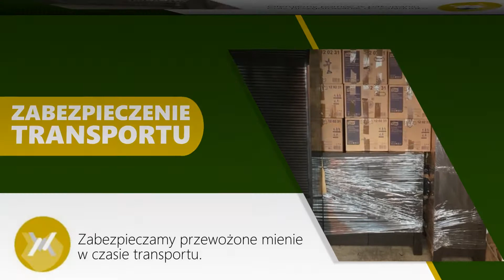Przeprowadzki Jelenia Góra Transport Przeprowadzki Robert Stajkowski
Firma Transport - Przeprowadzki, której właścicielem jest Robert Stajkowski, jest zlokalizowana w Jeleniej Górze. Działalność oferuje kompleksową pomoc podczas przeprowadzek.

Firma Roberta Stajkowskiego staramy się działać z największą możliwą dokładnością i zaangażowaniem. Transportuje i przeprowadza Państwa mienie na terenie całej Polski oraz Europy, a dzięki temu jest w stanie spełnić oczekiwania wielu klientów. Kadra dokłada wszelkich starań, by przedmioty były zabezpieczone najlepiej jak się da. Dodatkowo firma proponuje wykupienie ubezpieczenia dla ewentualnego zabezpieczenie. Dowożone są kartony do pakowania.

Działalność podejmuje się transportu przedmiotów nietypowych takich jak sejfy czy pianina. Kadra pomaga przy pakowaniu oraz demontowaniu.